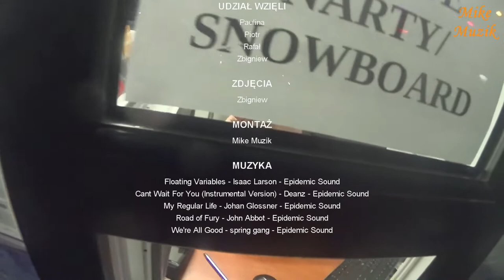CZARNA GÓRA RESORT, ZIELENIEC SPORT ARENA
It was Thursday night. It's almost weekend. What would I do here on a Friday afternoon?
Don't get me wrong. I always have something to do. Just a matter of considering which piece to knit this time.
Then a friend called me and during the conversation it turned out that he was going with our friends to Czarna Góra and perhaps Zieleniec to see the local ski resorts.
There was only one question on my part. Can I go with you? After a while. We invite you.
We left on Friday after work for Czarna Góra. S5 leads from Bydgoszcz behind Wrocław, so it was good. We were there a little after 22:00.
Of course, as always, I took my cameras with me. But out of emotion, because I hadn't been to Czarna Góra and Zieleniec yet, I still forgot to turn on the camera. And this despite the fact that I was carrying tons of equipment with me in my backpack and jacket pockets. What I managed to record, I present to you. I'll add the rest.
In Czarna Góra, out of six routes, and I do not count those for beginners, only three were open and only the red ones. It was enough for one day. I present a recording of two tours because I only recorded these.
This exit is from the top of Żmijowiec and I interweave it with recordings of mine and my friend.
We went to Zieleniec the next day, right after breakfast. It was going well. Black roads, although winding. We were there around 11:00, but it was not a problem as all the slopes are open from 9:00 to 21:00 and they are all lit.
The only inconvenience was quite strong fog. That's why I only have two recordings. I managed to record them when the fog cleared a little.
There are many more routes in the green area. Maybe fourteen, if I'm not mistaken. Apart from the donkey meadows, I tried to drive through and see. It was warm, unfortunately, 1 or 2 degrees during the day. In the evening it was -1. The moguls developed, which slowed down the traffic on the routes. Personally, it didn't bother me, but you had to watch out for skiers navigating between moguls and changing direction frequently.

Był czwartek wieczór. Już prawie weekend. Co by tu robić w piątek popołudniu?
Nie zrozumcie mnie źle. Zawsze coś mam do zrobienia. Kwestia tylko zastanowienia się, którą robótkę tym razem.
Wtem zadzwonił do mnie kolega i w trakcie rozmowy wyszło, że wybiera się z naszymi znajomymi do Czarnej Góry i być może do Zieleńca aby zobaczyć tamtejsze ośrodki narciarskie.
Padło tylko jedno pytanie z mojej strony. Mogę jechać z wami? Po chwili. Zapraszamy.
Wyjechaliśmy w piątek po pracy do Czarnej Góry. Z Bydgoszczy prowadzi S5 już za Wrocław więc jechało się dobrze. Na miejscu byliśmy trochę po 22:00.
Oczywiście, jak zawsze, zabrałem ze sobą kamery. Lecz z emocji, bo w Czarnej Górze i Zieleńcu jeszcze nie byłem, wciąż zapominałem włączać kamerą. I to mimo, że taszczyłem ze sobą ciągle tony sprzętu w plecaku i po kieszeniach kurtki. Co mi się udało nagrać to wam prezentuję. Resztę dopowiem.
W Czarnej Górze z sześciu tras, a nie liczę tych dla początkujących, było otwartych tylko trzy i tylko czerwone. Jak na jeden dzień wystarczyło. Przedstawiam nagranie z dwóch tras bo tylko te nagrałem.
Ten zjazd jest z góry Żmijowiec i przeplatam go nagraniami moimi i kolegi.
Do Zieleńca wybraliśmy się następnego dnia zaraz po śniadaniu. Jechało się dobrze. Drogi czarne, choć kręte. Na miejscu byliśmy około 11:00, ale to nie był problem bo stoki są tam wszystkie czynne od 9:00 do 21:00 i wszystkie są oświetlone.
Jedyną niedogodnością były dość mocne mgły. Dlatego nagrań mam tylko dwa. Udało mi się je nagrać gdy mgła trochę się rozwiała.
W Zieleńcu tras jest znacznie więcej. Bodaj chyba czternaście, jeżeli się nie mylę. Starałem się wszystkie, pomijając ośle łączki, przejechać i zobaczyć. Było niestety ciepło, 1, 2 stopnie na plusie w ciągu dnia. Wieczorem było -1. Potworzyły się muldy co spowolniło ruch na trasach. Osobiście mi to nie przeszkadzało, ale trzeba było uważać na narciarzy lawirujących pomiędzy muldami i często zmieniającymi kierunek.